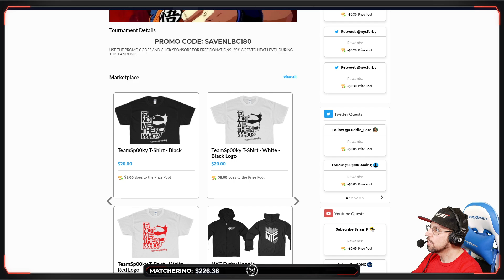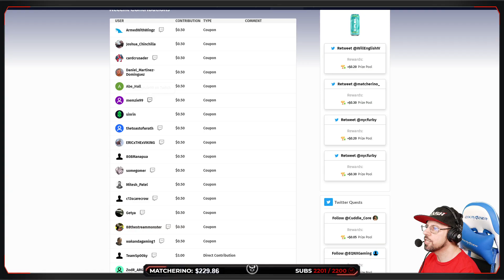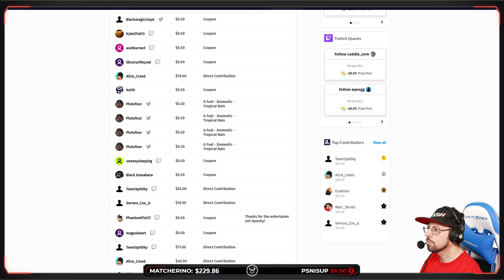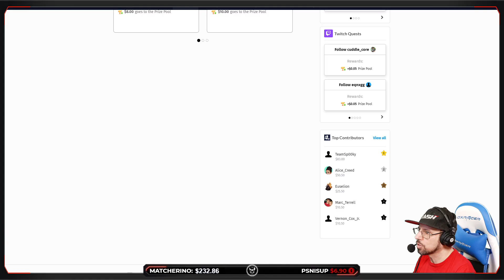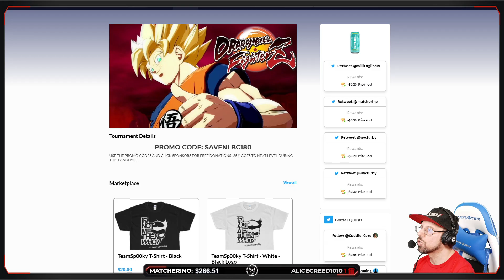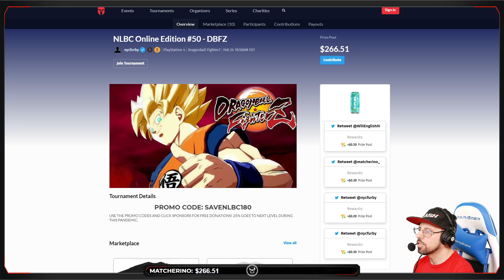Dragon Ball FighterZ Tournament - Top 8 Finals @ NLBC Online Edition #50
Next Level Battle Circuit: Online Edition #50 Dragon Ball Fighterz DBFZ Playstation 4 / PS4